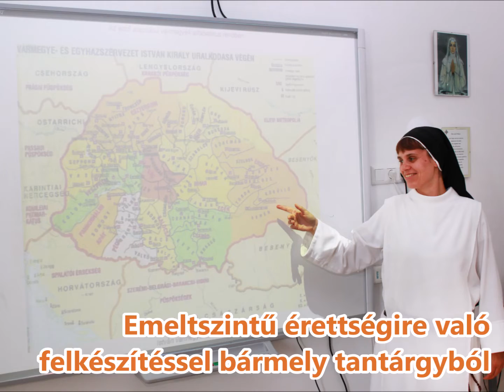Köztünk a helyed